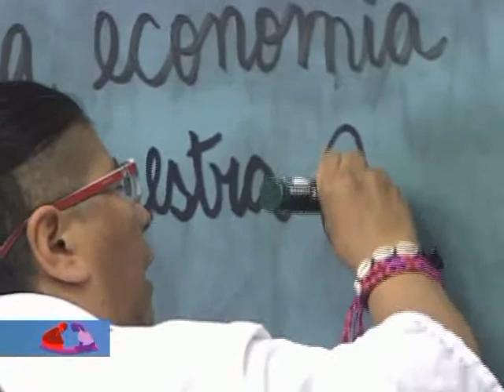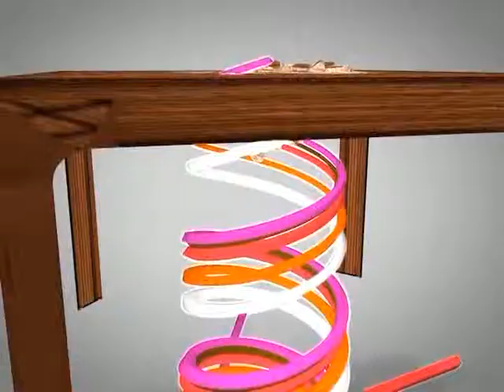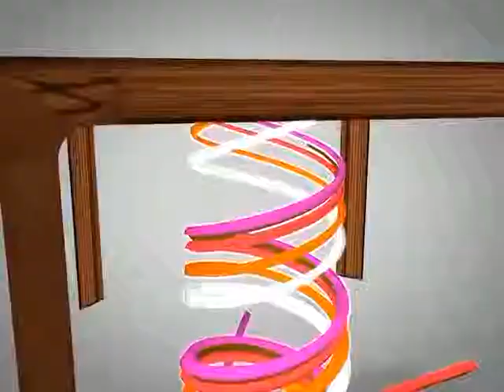Despatriarcalización ¡ya! Economía para nuestra Autonomía